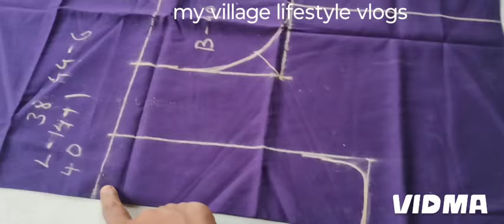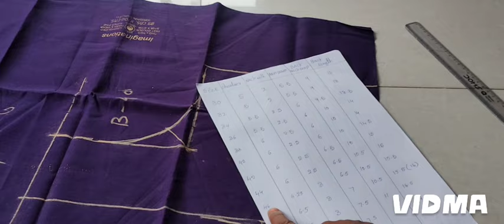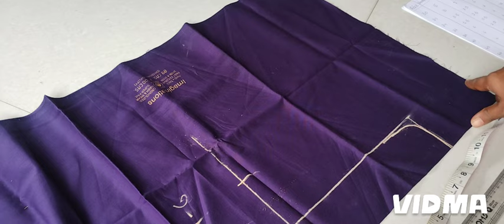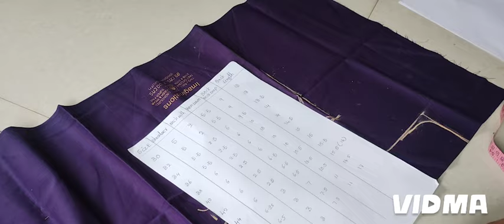ఈ కొలతలు తెలిస్తే చాలు ఏ సైజు బ్లౌజ్ అయినా ఈజీగా కట్ చేసుకోవచ్చు blouse measurements in Telugu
blouse measurements